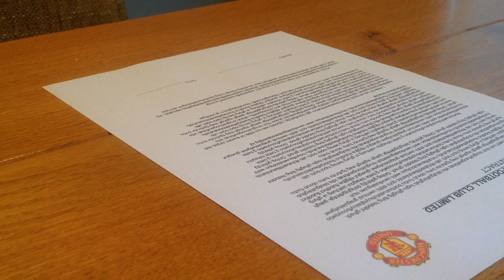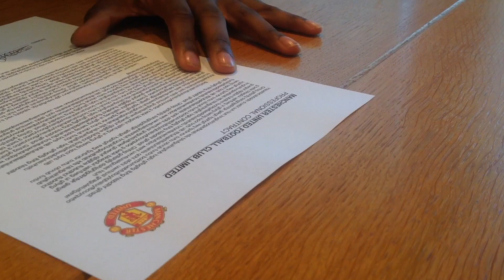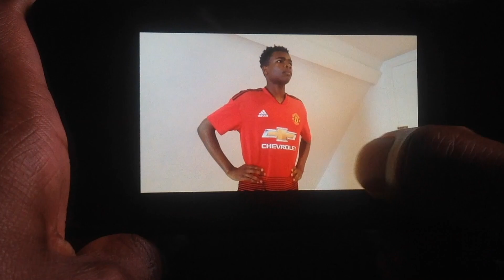Scary Pair signs for Man United!!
Enjoy this little skit I made when I signed for my favourite football club: Manchester United